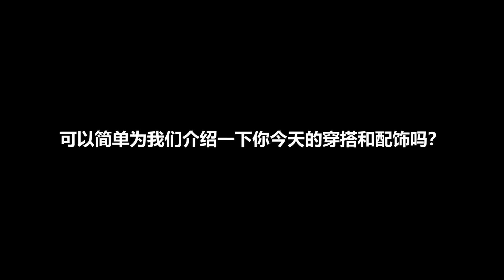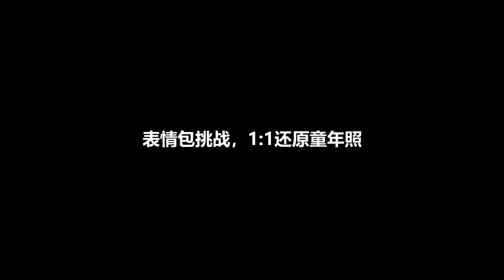MIKA 米卡 x Super Elle interview